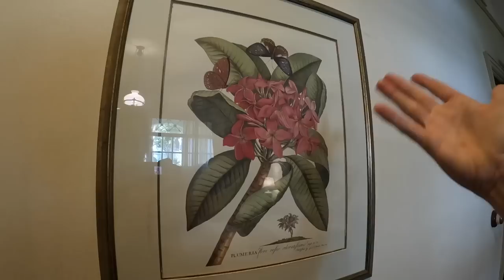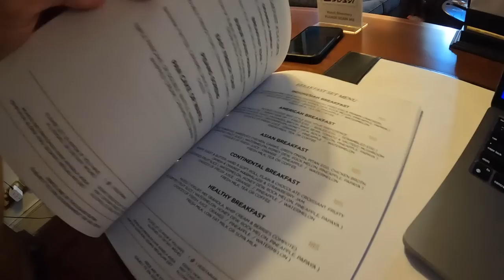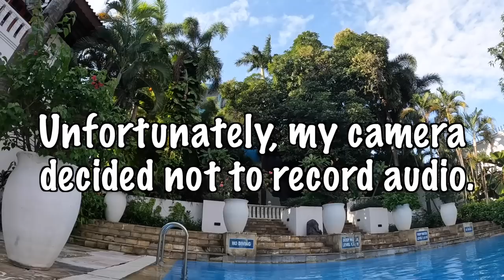Foreigner hangs with Indonesian locals, has to eat LEVEL 25 AYAM PENYET 🔥🔥🔥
Hotel Majapahit Surabaya - A heritage hotel and one of the most loved in Surabaya. Massive, this place feels more like a museum when staying here. Supposedly haunted, but this hotel just is giving you that extra service. With rooms that are as bigger than my own apartment, you will need someone to share that space with as well.

Warung Bu Kris - Okay, if you know me well, you know I love Ayam Geprek, but Arie wanted to show me something different so he took me for some Ayam Penyet. Kind of the same thing, expect this one can get even hotter! I went with the hottest level they had, level 25. I made it, I cried, I felt the pain, but I really did enjoy it!!!

*Many locations

CHAPTERS

0:00 Taking the ferry
4:24 Arriving Hotel
7:50 Room Tour
19:16 Ayam Penyet